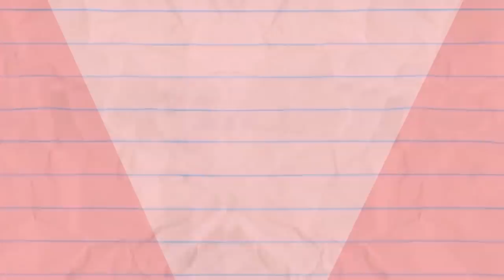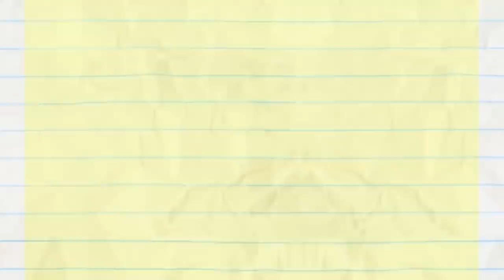Pencilmate Grows Healthy Vegtables! | Animated Cartoons | Animated Short Films | Pencilmation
Pencilmate starts gardening! Are the plants he's growing a little too natural?

0:00 - THE DEVIL YOU GROW

2:08 - EASY BUZZ IT

4:57 - THE DISC JERKEY

8:26 - HEADPHONES OVER HEELS

9:55 - ONE FLU OVER THE CUCKOO'S NEST

13:22 - FRY SO SERIOUS?

16:39 - LICENSE & SENSIBILITY

20:27 - THERE'S SNOWGLOBE LIKE HOME

23:48 - GINGERBREADY OR NOT

26:54 - REAPER BY THE DOZEN

29:36 - CAUGHT OFF CARDS

31:40 - NO FUN IN THE SUN

34:08 - COFFEE CRAZE